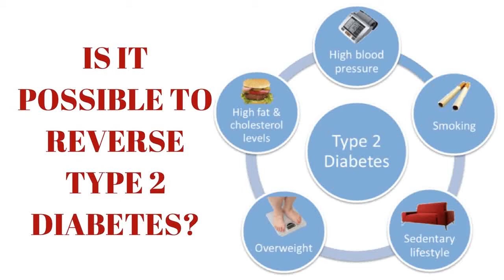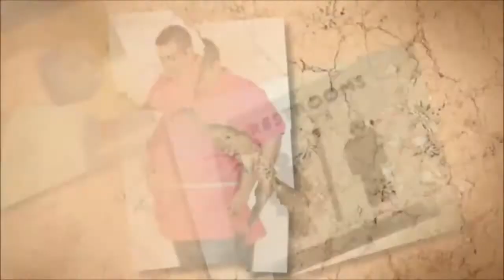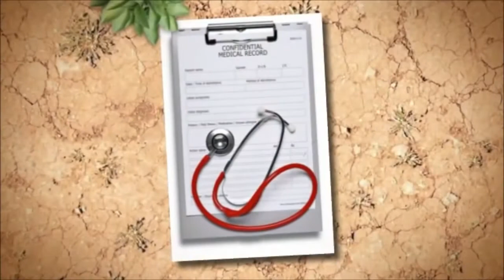Reverse Type 2 Diabetes scams - Is it possible to reverse type 2 diabetes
Diabetes is Now a Thing of the Past!

A completely new and readily available solution may now be found below!

With it you no longer have to worry about all the horrors formerly associated with this dreadful and merciless disease!

Reverse Type 2 Diabetes scam,
Reverse Type 2 Diabetes scams,
Reverse Type 2 Diabetes discount,
Reverse Type 2 Diabetes discounts,
Reverse Type 2 Diabetes guide,